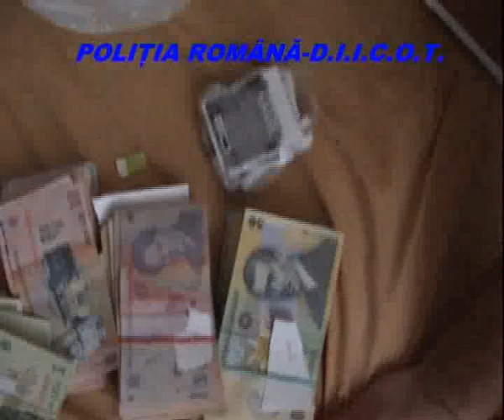Ieseni retinuti dupa ce in locuintele si la firmele lor au fost gasite 900 plicuri cu etnobotanice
DATA: 01/03/2011
Doi tineri din Iasi au fost retinuti de politisti, iar alte cinci persoane sunt cercetate in libertate, pentru trafic de droguri de risc si mare risc, dupa ce in urma unor perchezitii si controale au fost descoperite circa 900 de plicuri cu substante etnobotanice, precum si importante sume de bani.